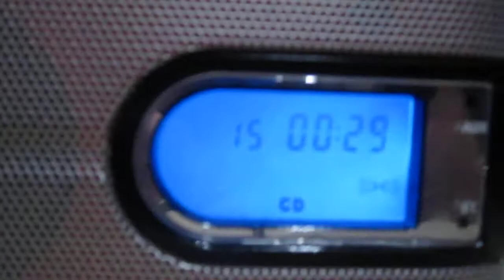(Older video) My newer generator powering a radio